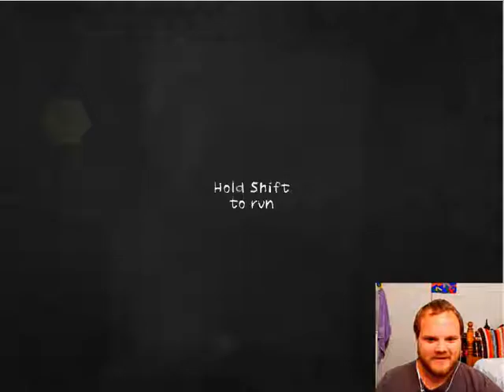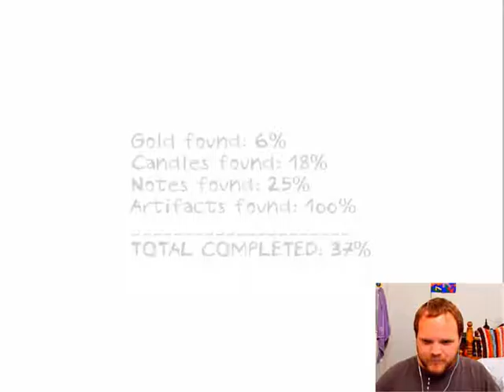Dungeon Nightmares (Night 1): This ish is scary!!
Warning! This game is intense and features things jumping out and make loud noises. Video contains lots of movement and dark scenes where things randomly pop out. Please exercise caution when watching if you're prone to epileptic seizures, or if you are faint of heart. This video also contains mature language and a lot of swearing. I am sorry for that. (sorry mom)

Finally manned up and played a horror game! Video is completely unedited so bare with my mistakes, they make everything better!

Face and voice recorded with Nikon Coolpix L830